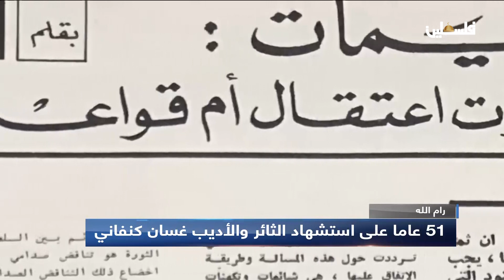51 عاما على استشهاد الثائر والأديب غسان كنفاني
يصادف اليوم، الثامن من تموز، الذكرى الـ51 لاستشهاد الثائر والأديب الفلسطيني غسان كنفاني (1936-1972)، بتفجير سيارته في منطقة الحازمية قرب العاصمة اللبنانية بيروت، واستشهدت برفقته ابنة شقيقته فايزة، لميس حسين نجم (17 عامًا).
لمتابعتنا على وسائل التواصل الاجتماعي